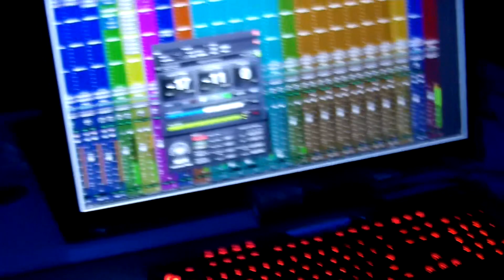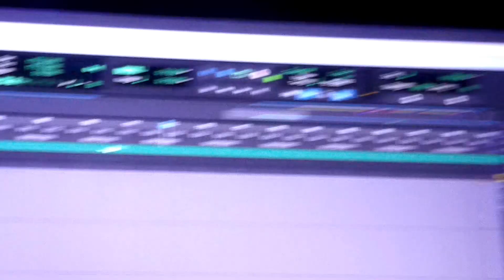SB Studio Session Pt. 1